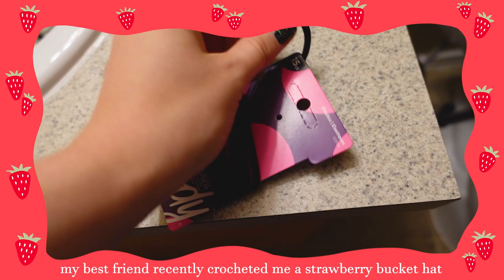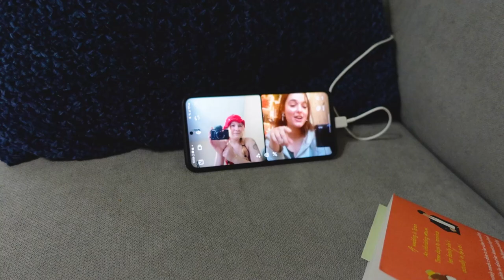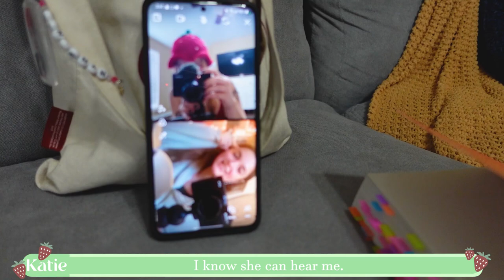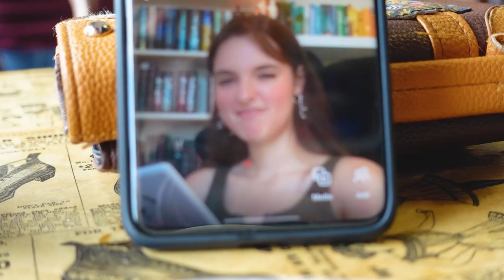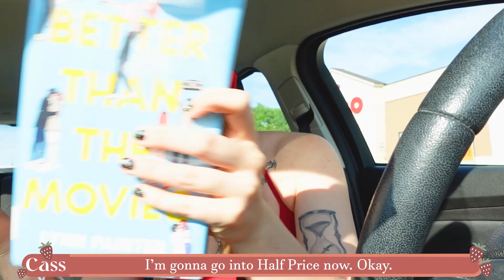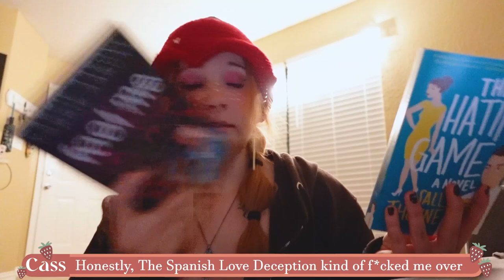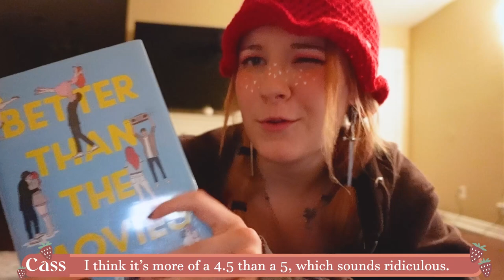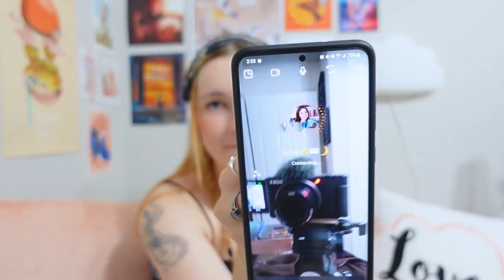24 hour reading vlog | romance books! 🍓 ft katie is reading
After my massive book haul in January I ended up with quite a few romance books. Those books have been sitting on my shelf for a while, and so I figured what better way to read them then sitting for 24 hours and reading.

The Spanish Love Deception
Better Than the Movies
The Hating Game
Ranger’s Apprentice

►support katie!

 💕 Here’s a couple FAQ’s in case you’re curious about me (at the time of posting):

⚛ FAQs ⚛
⇒ camera and editing software? canon eos rebel sl2 & sony zv-1 and adobe premiere pro
⇒ occupation? server & very small business owner & small YouTuber!